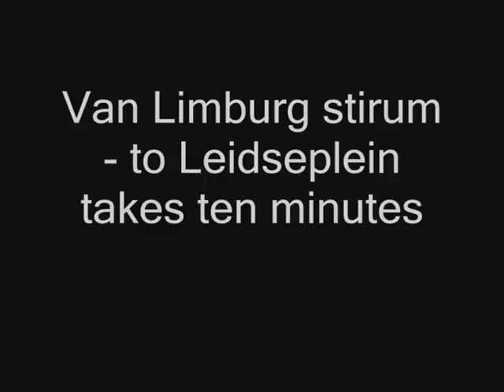van Limburg stirum- to Leidseplein by tram takes 10 minutes